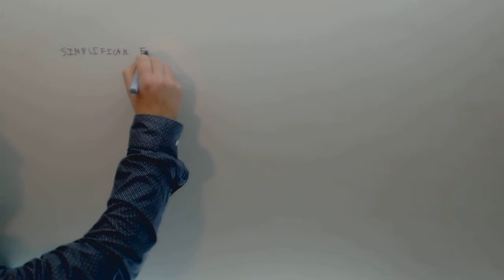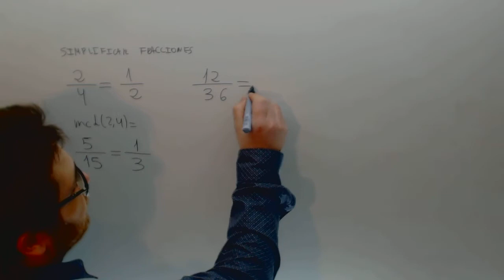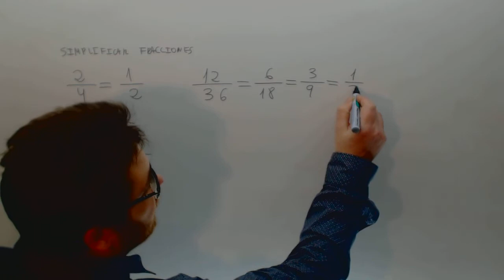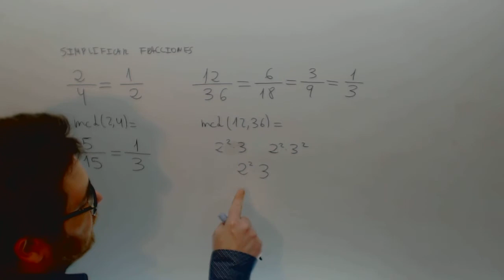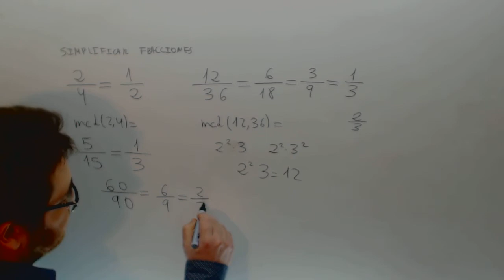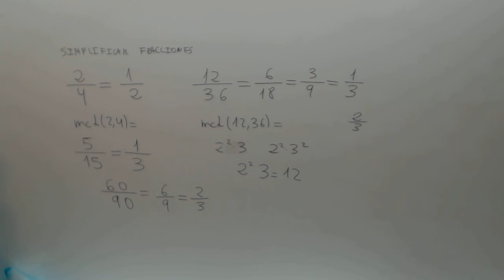Simplificar fracciones Matematicas 6º Primaria Academia Usero Estepona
Simplificar fracciones Matematicas 6º Primaria Suscríbete a nuestro canal en Youtube para ayudarnos a seguir creciendo Academia Usero en Estepona, el centro de formación con más vídeos en Internet del Mundo presenta